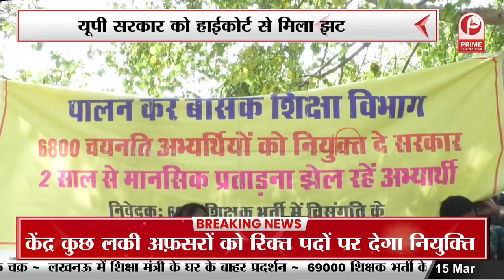69000 सहायक शिक्षक नियुक्ति घोटाला ! : अभ्यर्थियों की पुकार...कब सुनेगी सरकार? || Prime Tv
69000 सहायक शिक्षक नियुक्ति घोटाला ! : अभ्यर्थियों की पुकार...कब सुनेगी सरकार? || Prime Tv